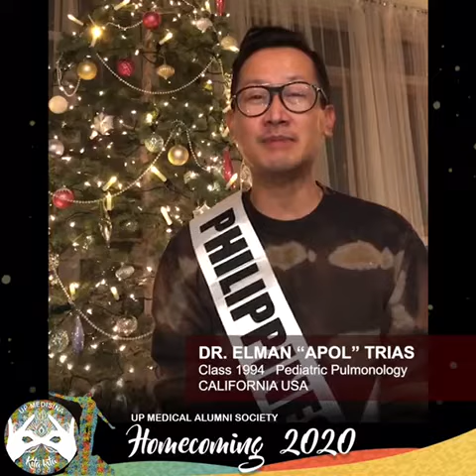Dr Enrico Ragaza - 1982 | Dr Cristina Cabral Pauig - Kentucky | Dr Elman Trias - California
Dr.  Enrico Ragaza of UPCM Class 1982, Dr.  Cristina Cabral Pauig from Kentucky, and Dr.  Elman Trias of UPCM Class 1994, are attending the UPCM 1995 Kita Kita 2020 UPMAS Virtual Alumni Homecoming. Tara na, kita-kita 2020!

NEW❗️ Clickable hyperlinks 🌐❗️

UP College of Medicine Virtual Alumni Homecoming on December 20, 2020.
9:00 PM Philippine Standard Time
8:00 AM Eastern Standard Time
5:00 AM Pacific Standard Time